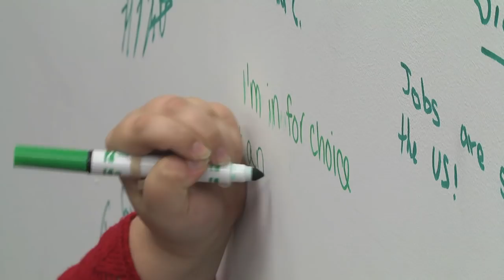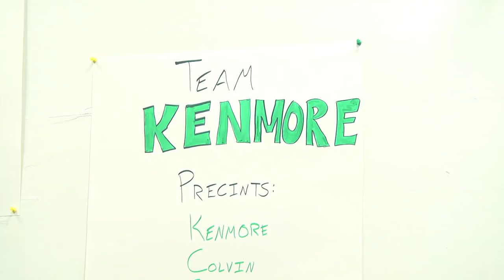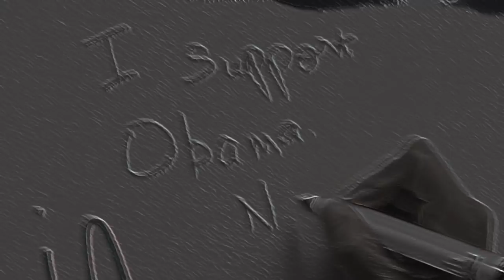Obama HQ McLean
Re-elect President Obama headquarters opens in McLean, VA